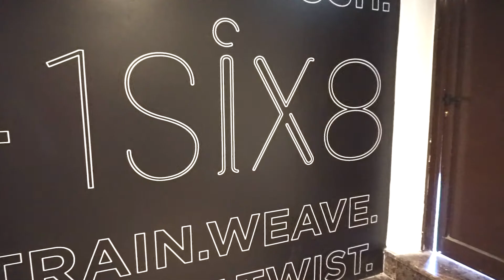Switch Club - 1Six8 Jumeirah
This week TeamSwitch went to 1Six8 in Jumeirah to take part in their PUNCH class - watch the video & check it out!